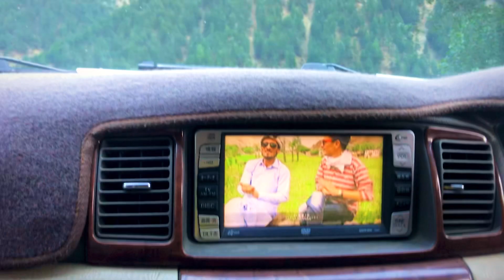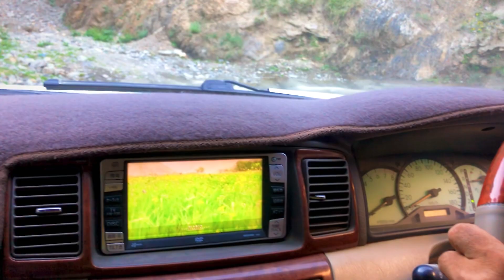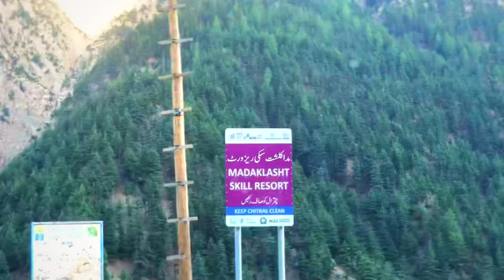Chitral Pakistan | Madaklasht Valley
Madaklasht valley, the most beautiful valley of Chitral. This video is a travel video journey from Drosh to Madaklasht Valley Chitral. This is the most beautiful village in Chitral Pakistan. Madaklasht valley people are migrated from Afghanistan and they speak the Farsi language. This valley is full of trees on the mountains which makes it really beautiful.

Madaklasht is a tiny city located on the north side of Chitral, Pakistan. Until the eighteenth century, the community lived in a small village in Pakistan. In the early 18th century, seven people immigrated to Chitral from Pakistan to produce firearms for their kingdom. They tried establishing their base camps in various places but finally settled in Madakasht.

The city had a population of 4,000, still speaking its native language. They avoid inter-caste marriages to preserve the purity of the race. This village on the north side of Chitral is one of the most stunning sights in Chitral, Pakistan.